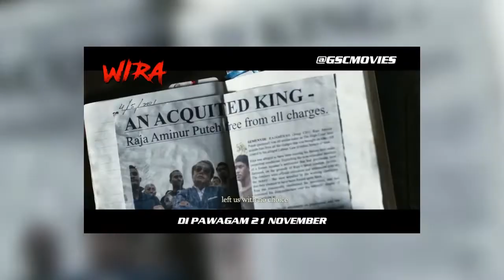WIRA I FULL Movie Review I Faindra Jabbar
WIRA - Movie Review  - Non Spoiler
Netflix Seround Exemption- Episod 47

Ribu-ribu lemon terima kasih kepada para penaja Netflix Seround  seperti dibawah:

Anda berminat untuk menjadi salah satu penaja Netflix Seround dan meluaskan publisiti perniagaan anda?

Dengan Kerjasama
Chor TV

Penaja

Review paling ringkas dalam sejarah iaitu dalam durasi 2 minit ( mamu janji tak melebihi 3 minit). Hehe

Mamu akan buat review setiap minggu bagi naskhah2 yang available kat Neflix Malaysia buat masa sekarang.

Nak request mamu review apa-movie? DM mamu terus atau drop komen korang kat bawah ni.

Thanks!